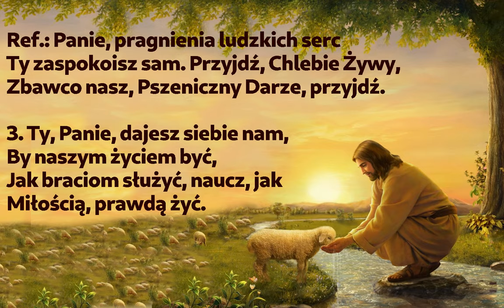Panie, pragnienia ludzkich serc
Pieśń eucharystyczna z wątkiem o Dobrym Pasterzu.

00:00 → 1. zwrotka
00:40 → 2. zwrotka
01:20 → 3. zwrotka
02:00 → ostatni refren